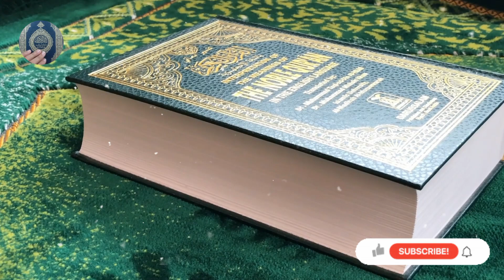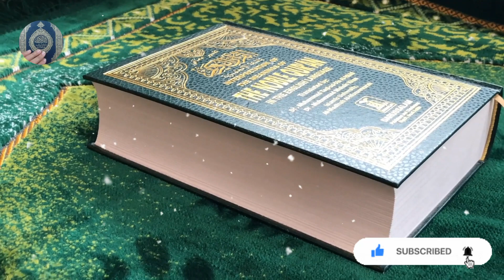Prophet Stories In Urdu | Prophet Nuh (AS) | Quran Stories In Urdu | Qisasul Anbya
Assalamu Alaikum,
Have you heard of Prophet Nuh (as)? He was a Prophet who came after Prophet Adham (as). Watch the amazing adventures of this Prophet in this awesome episode! Watch how Allah (swt) asks the Prophet to build a huge boat before He floods the earth with water!
"In this video, we will explore the story of Hazrat Nuh (AS), also known as Prophet Noah and his pivotal role in Islamic history. We will dive deep into the Quranic account of the great flood and the lessons we can learn from Nuh's unwavering faith and devotion to Allah. Join us on this spiritual journey as we unravel the mysteries of one of Islam's most fascinating prophets."
Stories of Prophets is a compilation of animated stories based on the Prophets in Islam. Our videos are ideal for everyone and you can enjoy them without limits. Each of our videos presents the stories of Prophets from different times. Every video highlights the work of a Prophet, and how He preached the message of Allah (swt)

"💖Jezakallah💖"

Islam Studio
Islam Studio 9
Mehrban Ali
Zama Voice
Amber voice
ISLAMIC LIFECYCLE
Rohil Voice
Furqan Qureshi Blogs
prophet nuh story
Hazrat Nuh
Prophet Nuh
Nuh (AS)
Noah in Islam
Story of Prophet Nuh
Flood in Islam
Islamic history
Quranic stories
Qisasul Anbya
Hazrat nuh as story
hud alaihis salam story
Hazrat nooh as story in Urdu